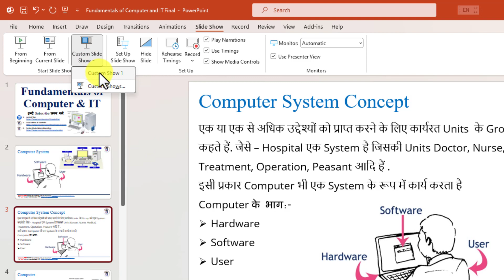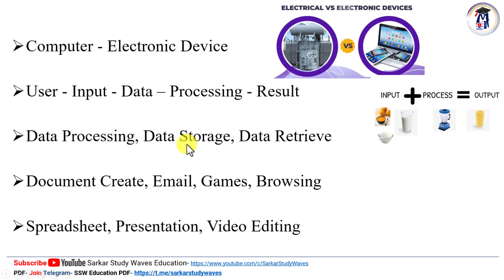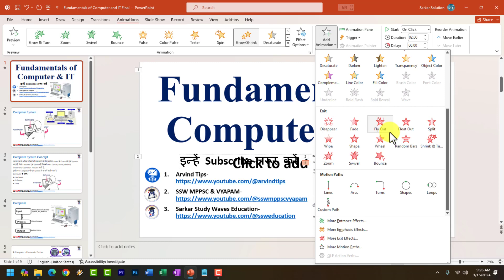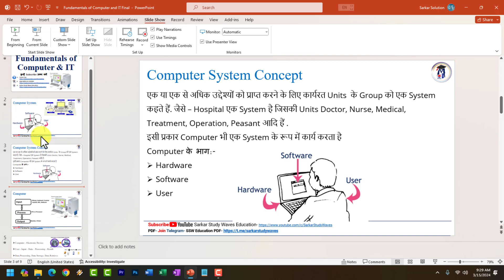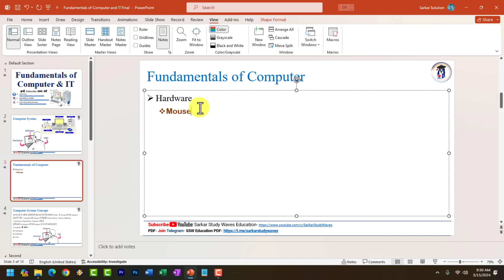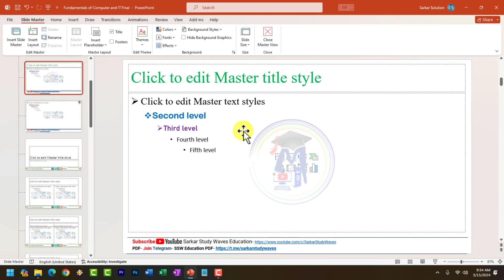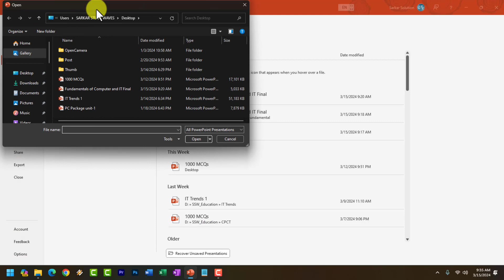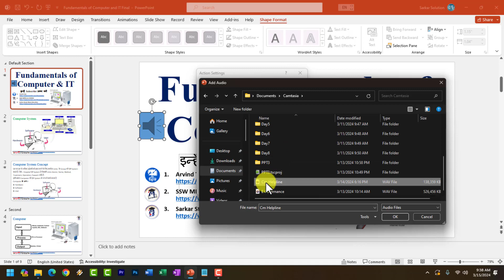4 MS PowerPoint Tutorial | PC Packages Classes PGDCA1 DCA1 CPCT By Arvind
4 MS PowerPoint Tutorial | PC Packages Classes PGDCA1 DCA1 CPCT By Arvind

Learn:
✅ Learn Basic Computer
✅ Computer Courses
✅ Office Work
✅ Web Development
✅ Software Development
✅ Programming Languages